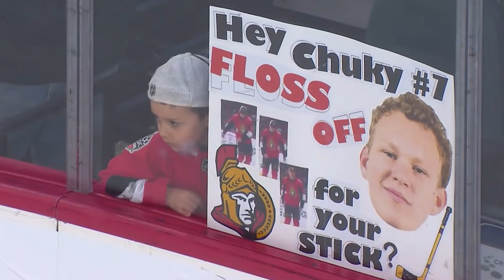WILDEST NHL Fans Ever Caught on Camera!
Funniest Fan Interaction Moments in NHL
WILDEST Fan Interaction Moments in NHL